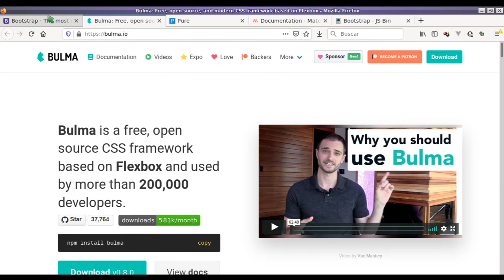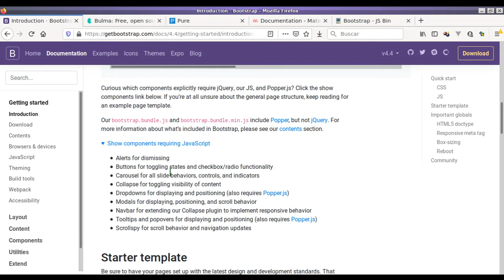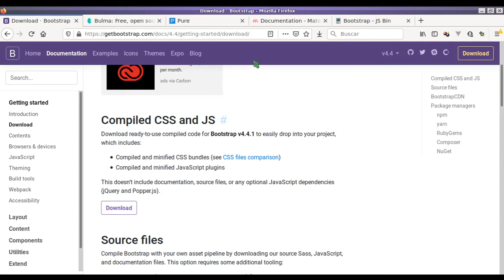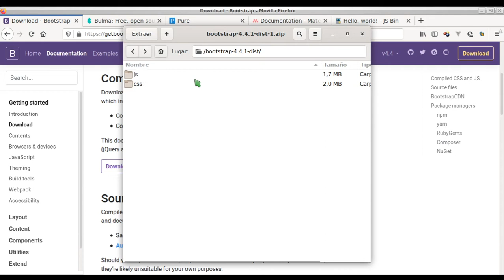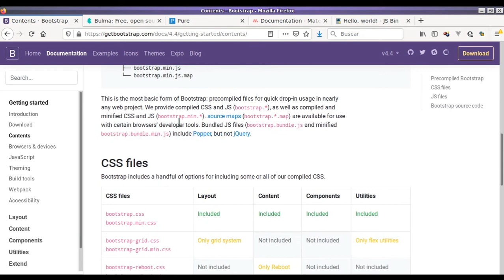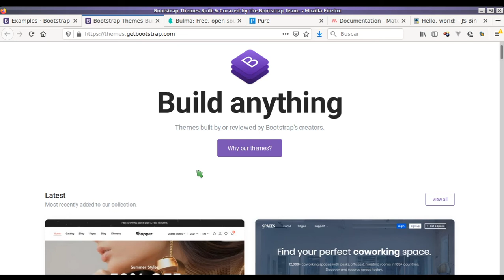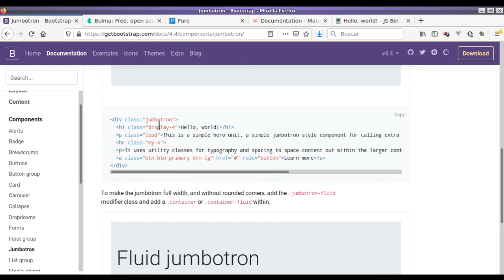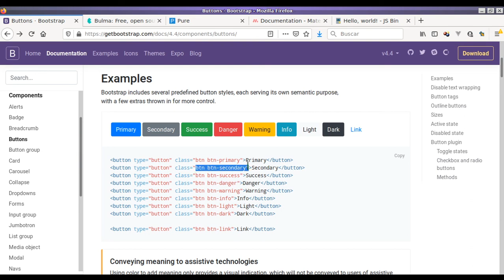Bootstrap: introducción y uso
Introducción a Bootstrap.
- Descripción general
- Alternativas
- Instalación
- Plantillas y ejemplos